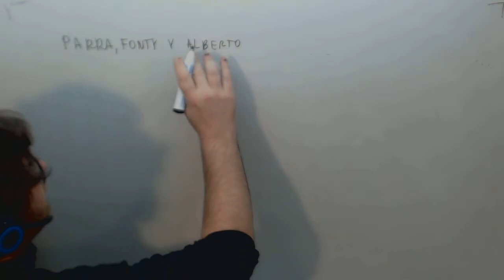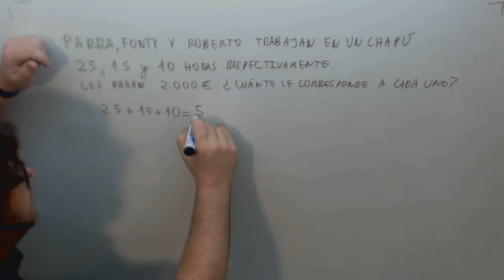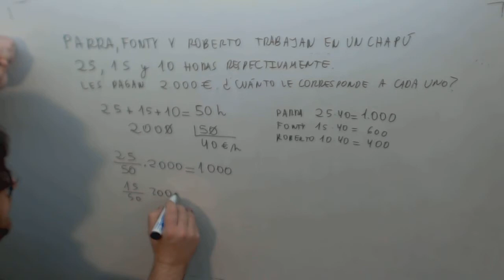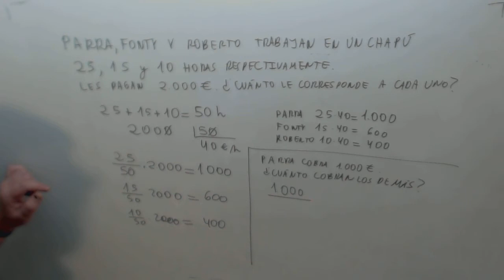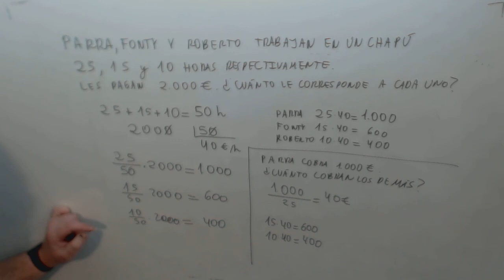Problema reparto Ecuacion primer grado Matematicas Acceso CFGS Academia Usero Estepona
Problema reparto Ecuacion primer grado Matematicas Acceso CFGS